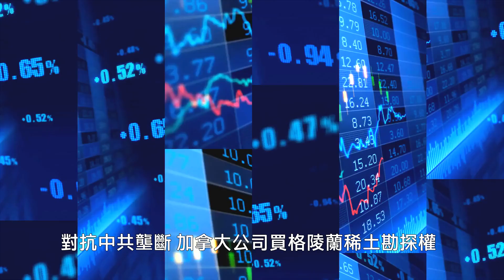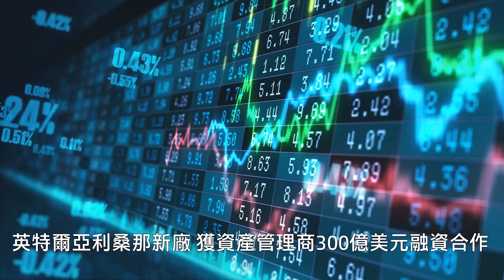美將七中共實體列黑名單 涉航天研究機構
1.美將七中共實體列黑名單 涉航天研究機構
2.川普提出動議 阻司法部調閱被扣文件
3 法律戰在即 吹哨人：推特撒謊誤導馬斯克